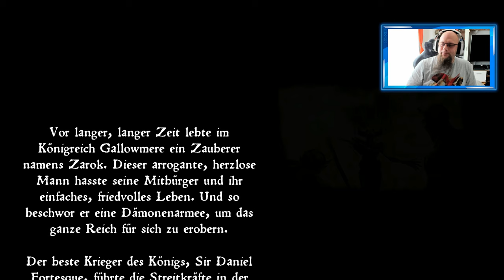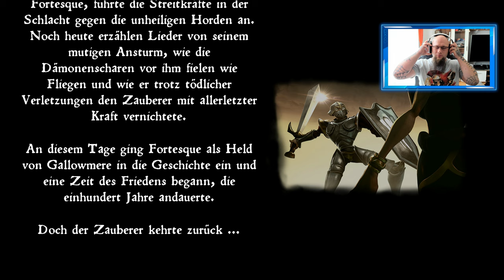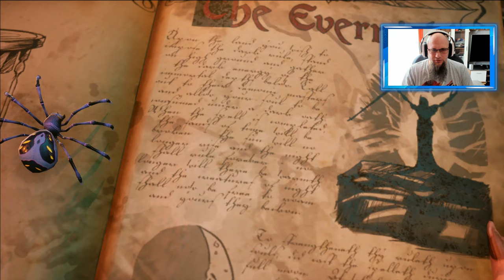Angezockt | MediEvil [4K] [PS4 Pro]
Mit dem Code Odin gibt es 10% Rabat
👍🖖🤟Mein Equipment👍🖖🤟
📺 FeinTech HDMI 1x2 Ultra-HD 4K@60Hz HDR
8K HDMI Kabel Pro
8K HDMI Kabel
8K DisplayPort
Ihr habt Bock mit mir zu zocken oder zu texten? Kein Problem:
PSN: odin_ase
Steam: odin_ase